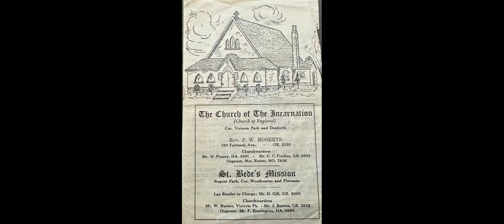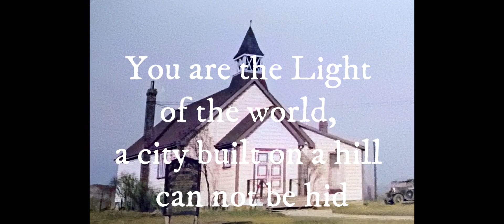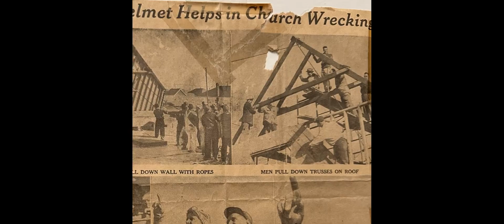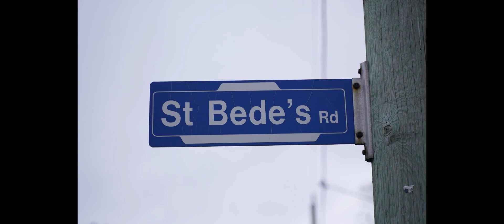Our Journey - 1924 - 2023